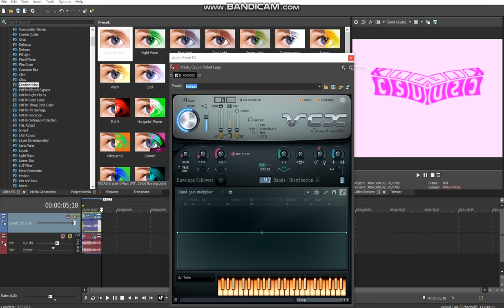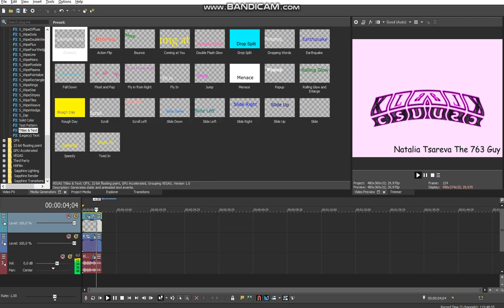How to make Videoup V6.763